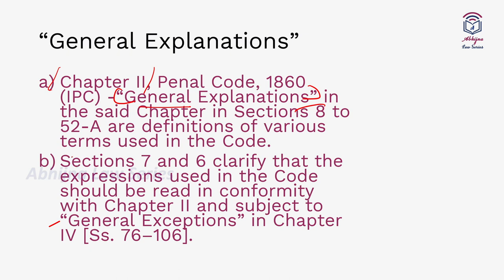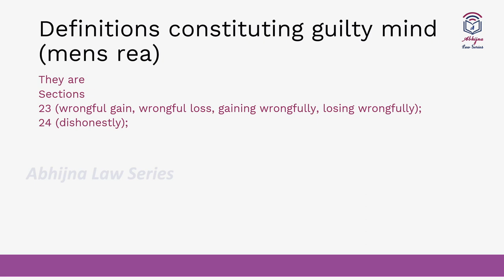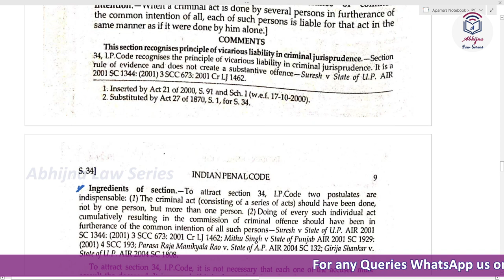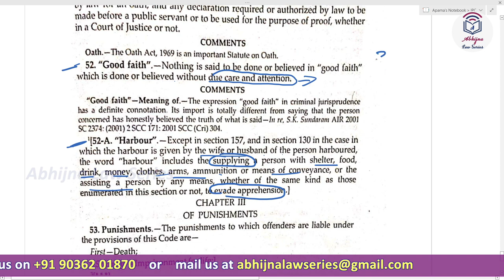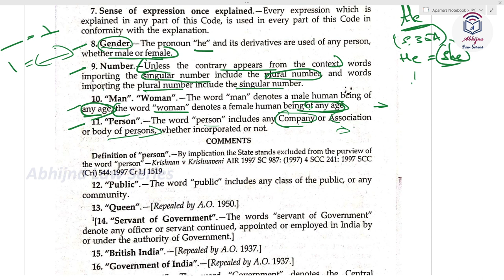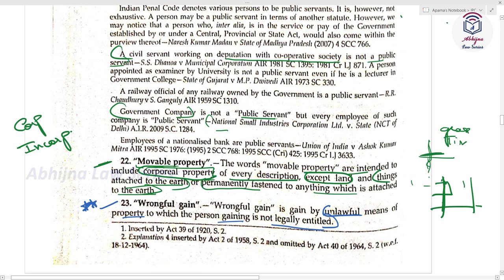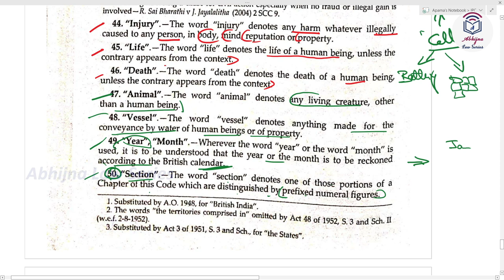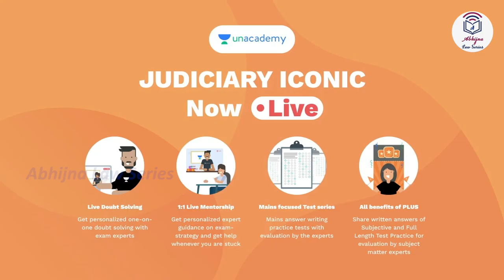Definitions in Indian Penal Code l IPC l KARNATAKA JUDICIARY EXAMINATION I APARNA BHAT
Keep learning, keep growing.

Link to ಕನ್ನಡ ತರಗತಿ Unacademyಯಲ್ಲಿ
Judgment Writing- Discussion in Kannada

Link to my Plus Course (Crash Course of Code of Civil Procedure)

Unacademy Links to Batches and Mock Tests
Accelerate Free Mock test Series
(Use my Code APARNALAW to unlock free Test Series.)

Links of Amazon Books important for APP/Judiciary Exams:
1. Judicial Service Examination - Unsolved Mains (All States) Papers (Subject-wise and Topic-wise)
2. Ready Reckoner for Judicial Services Preliminary Examinations - 3rd Edition

Availability of Law Books at
Prashanth Law House
S.Stephen Sunder Raj,
Address: Sales Counter, Advocates Association, City Civil Court Compound, Bangalore-560009